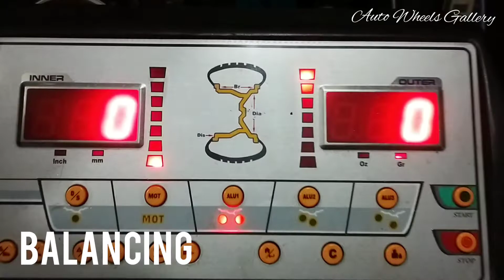Modifikasi Honda HR-V RE30 17" By Jf Luxury at Auto Wheels Gallery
Jln.Raya Serpong No.678 Serpong Utara

Bro PUTRA yg telah mempercayakan kami sebagai mitra kerja dalam hal modifikasi mobil kesayangannya.

RE30
17X7.5 | 10X100/114.3 | +35

utk informasi lebih lanjut :
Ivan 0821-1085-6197